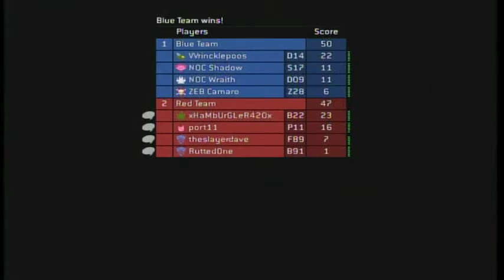Slayer Dave adventures:: Swat v2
a little bit of fun with "theslayerdave"